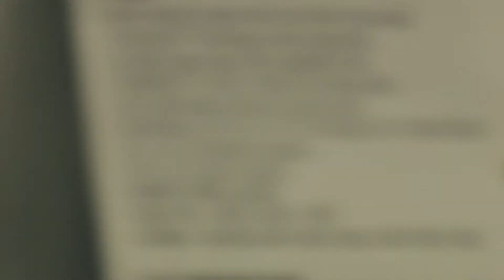Monday Challenge "Suspense" HiM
Credits
"Ashley". Ashley Sisk
"Danielle". Danielle Sisk
"HiM". Kylan Smith

Written/Directed/Edited By
Stacy Misenheimer